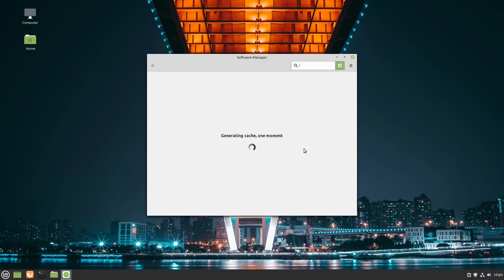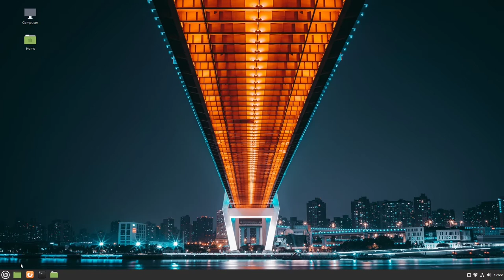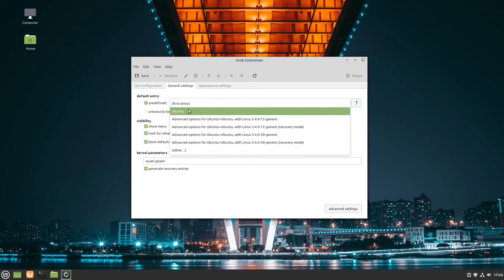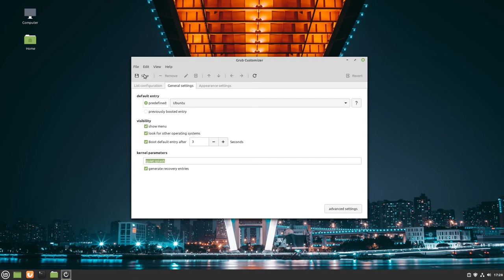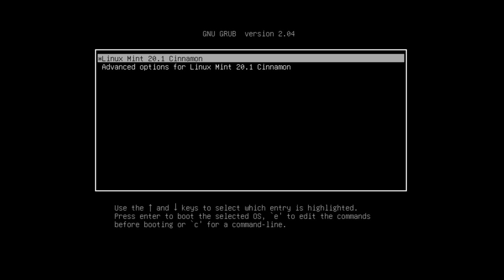How to change boot order and other settings in Start/GRUB Menu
Today I'm gonna show you how to change boot order and other settings in Start/GRUB Menu.